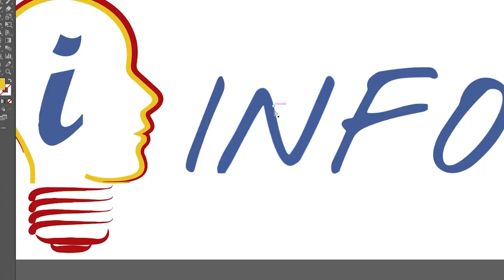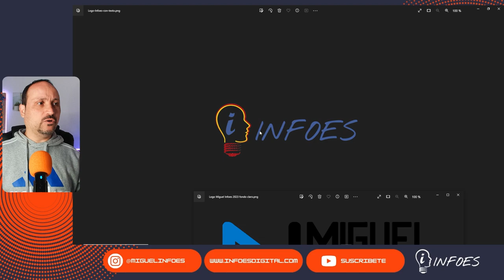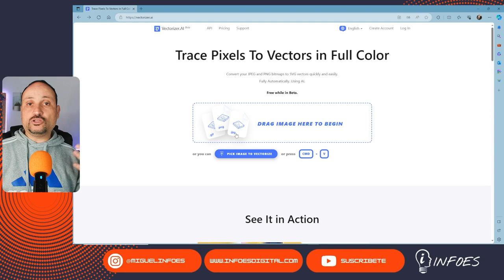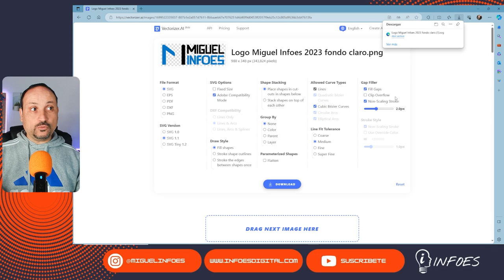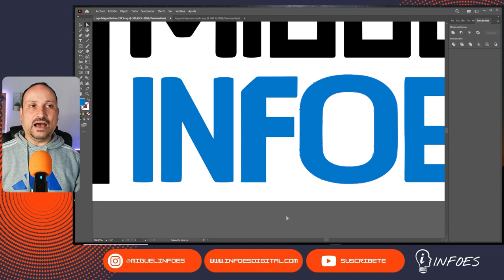🌟¡INCREIBLE! VECTORIZA cualquier IMAGEN en 1 MINUTO✒️ SIN Illustrator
¿Quieres aprender a vectorizar imágenes de forma fácil y rápida sin necesidad de usar programas caros como Illustrator? En este video te enseño cómo hacerlo con una herramienta online gratuita
¿Te gustaría conocer los productos que forman parte de mi rutina diaria y que he adquirido para mejorar mi calidad de vida?
Mi Kit Esencial para un Día Productivo y Conectado 📱💻
📌 Enlaces de compra para cada producto:
• ⁠⁠iPhone 14 Pro:⁠⁠ Mantente al tanto y captura momentos con el potente iPhone 14 Pro. ⁠⁠⁠⁠⁠⁠⁠⁠⁠⁠⁠¡Hazte con el tuyo ⁠⁠aquí⁠⁠⁠⁠!⁠⁠⁠⁠⁠⁠⁠⁠⁠⁠⁠⁠⁠
Elgato Facecam: ⁠⁠⁠⁠⁠⁠⁠⁠⁠⁠
• ⁠⁠MacBook Pro 2020 Una herramienta esencial para la productividad en cualquier lugar. ⁠⁠⁠⁠⁠⁠⁠⁠⁠⁠⁠Encuentra tu MacBook Pro ⁠⁠⁠⁠aquí.⁠⁠⁠⁠⁠⁠⁠⁠⁠⁠⁠⁠⁠
Logitech MX Keys Advanced Teclado: elegancia, comodidad y versatilidad en un solo dispositivo
Experimenta la comodidad sin cables con nuestro Ratón Ergonómico Inalámbrico Trust Verto
• ⁠⁠AirPods Pro: ⁠⁠Sumérgete en un sonido excepcional y una comodidad insuperable con los AirPods Pro. ⁠⁠⁠⁠⁠⁠⁠⁠⁠⁠⁠Consíguelos ⁠⁠aquí.⁠⁠⁠⁠⁠⁠⁠⁠⁠⁠⁠⁠⁠
Samsung- Monitor de 27", Resolución 4K ⁠⁠⁠⁠⁠⁠⁠⁠⁠
• ⁠⁠Micrófono Audio-Technica: ⁠⁠Para una calidad de audio cristalina en tus grabaciones y videoconferencias. ⁠⁠⁠⁠⁠⁠⁠⁠⁠⁠⁠Adquiere el tuyo ⁠⁠aquí.⁠⁠⁠⁠⁠⁠⁠⁠⁠⁠⁠⁠⁠
⁠⁠Micrófono Rode Wireless Go: Libertad de movimiento y calidad de audio en tus creaciones. ⁠⁠⁠⁠⁠⁠⁠⁠⁠⁠⁠¡Consigue el Rode Wireless Go ⁠⁠⁠⁠aquí!⁠⁠⁠⁠⁠⁠⁠⁠⁠⁠⁠⁠⁠
⁠⁠TV Philips 70":⁠⁠ Sumérgete en un entretenimiento inmersivo con la impresionante TV Philips de 70 pulgadas. ⁠⁠⁠⁠⁠⁠⁠⁠⁠⁠⁠¡Obtén la tuya ⁠⁠aquí!⁠⁠⁠⁠⁠⁠⁠⁠⁠⁠⁠⁠⁠